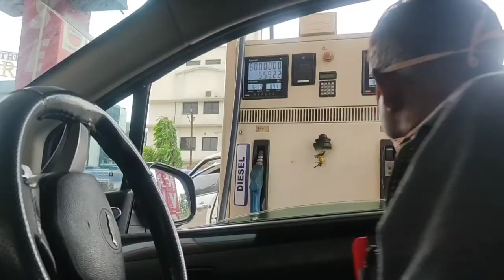Aaj To Maja Hi Aagya 😀😃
Aj To Maja Hi Agya

Tarun Kannad
 Aj Puri Din Doston ke sath Maje Kiya He Bhai

Today I M Very Happy